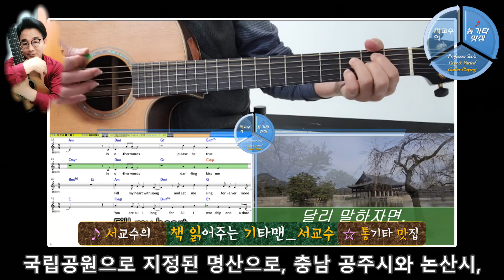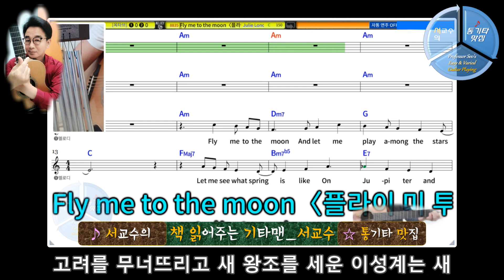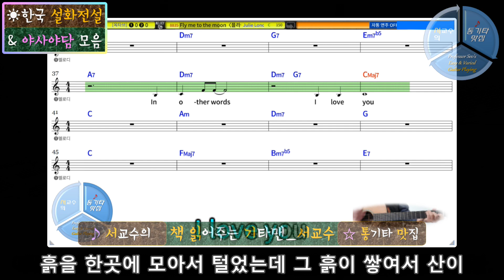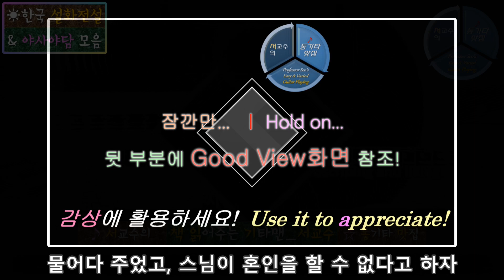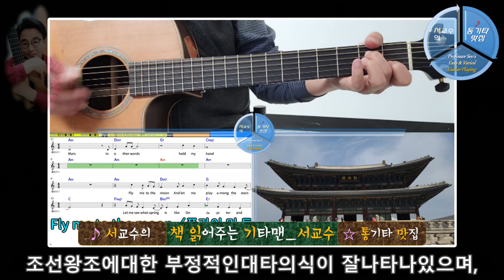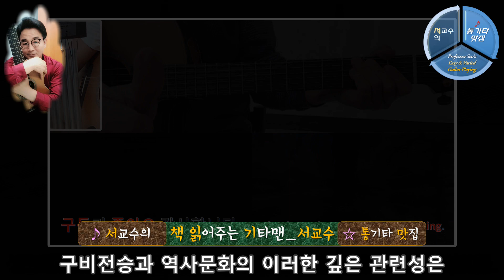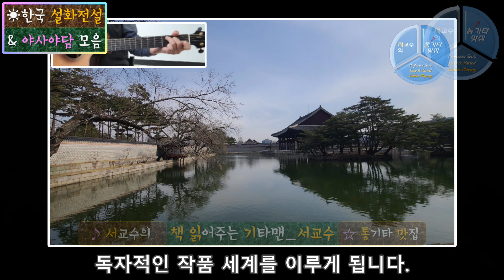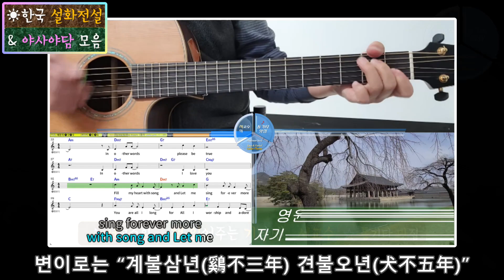✉ 한국 설화전설➠야사야담 모음-10th│계룡산+계모담+계불삼년 구불십년 ✍각 3편씩 모음집☆서교수의 통기타 맛집❖책 읽어주는 기타맨💙수면유도💘불면의밤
※ [추가공지] 2022년 12월 21일 부터, "서교수의 통기타 맛집, 책 읽어주는 기타맨_서교수" 채널 중, 『한국사』 편은 매 격주 일요일 오후 업로드 됩니다!

서교수의 통기타 맛집, "한국사ㅣ책_읽어주는_기타맨_서교수" 폴더의 두 번째 이야기로 『한국 설화전설➠야사야담 모음』 중 10th 영상입니다.

✍계룡산
✍계모담
✍계불삼년 구불십년

점점 빠져들게 하는 흥미진진한 『한국 설화전설➠야사야담 모음』 이야기를 계속해서 함께 하시길 권합니다.

[출처 : '조아조아' (donginthink9) 님 블로그 + 한국민족문화대백과사전 + 네이버 지식자료 등 기타..]

☆ 공통 설명

"서교수의 통기타 맛집, 한국사 읽어주는 기타맨_서교수" 영상은 누구나 한 번쯤 읽어볼 만한 필독서나, 구독자 여러분께 꼭 들려드리고 싶은 명작들을,
제 채널에서 자체 제작한 영상 및 음원을 배경으로 활용하여, 편안히 감상하실 수 있도록 오감으로 느끼는 책 읽기 폴더입니다.
피곤하실 때는 눈을 감고, 편안하실 때는 배경 영상과 함께 살아가는 지혜를 살찌우고 삶의 의미를 더해가시길 기대합니다.

제 채널 통기타 반주와 책읽기는 "원 테이크 (one take)"를 지향합니다. 따라서 약간의 미스는 보정 없이 그냥 본 영상에 업로드하는 점 양해를 구합니다.

♣ 쇼츠동영상 shortsㅣ책 ∙읽 ∙기-SEO
 ♣ 세계사ㅣ책_읽어주는_기타맨.서교수ㅣ책 ∙읽 ∙기-SEO.
 ♣ 한국사ㅣ책_읽어주는_기타맨_서교수

이렇게 여덟 가지 영역으로 함께합니다.